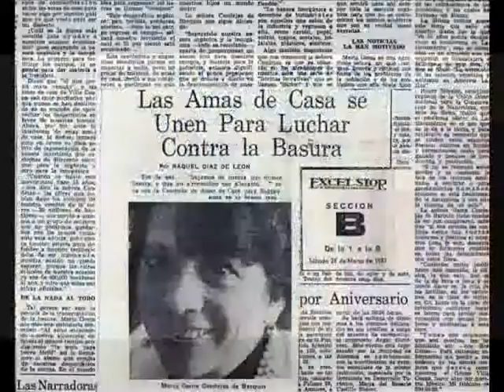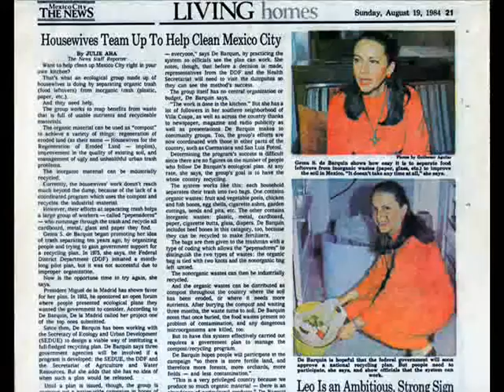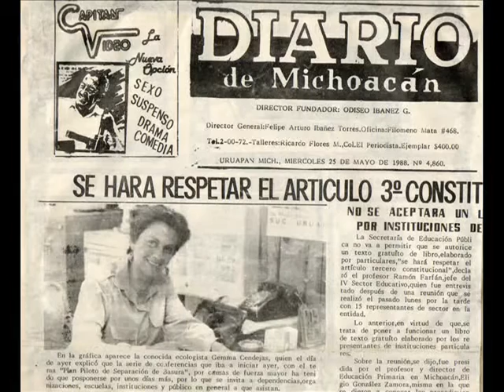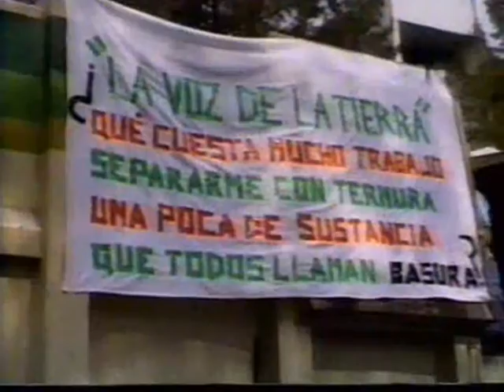PRIMER VIDEO DE MI CANAL Y TESTIMONIOS DESDE 1974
1974 YO 33 AÑOS Y SIN PRESUPUESTO CREÍ QUE DESDE VILLA COAPA, PODRIAMOS LLEVAR SOLUCIONES DOMÉSTICAS AL PROBLEMA DE LAS TIERRAS EROSIONADAS.  VEA MI PRIMER VIDEO ENTENDERÁ EL ENTUSIASMO QUE TENGO HOY A MIS 76